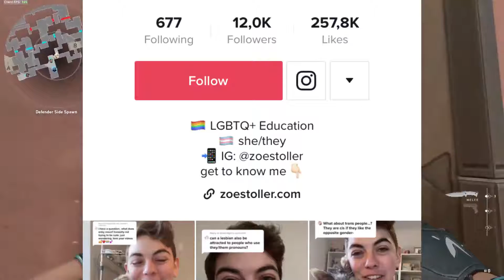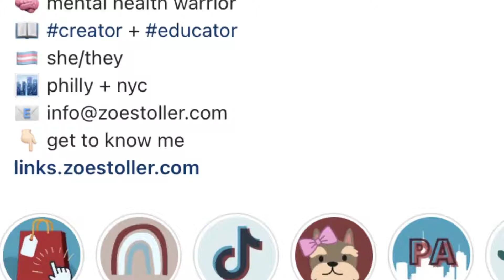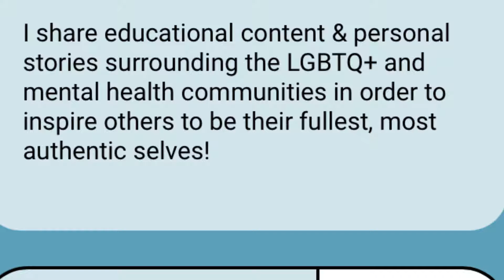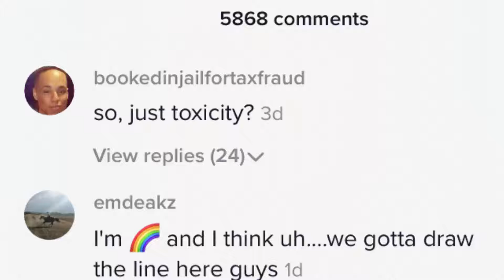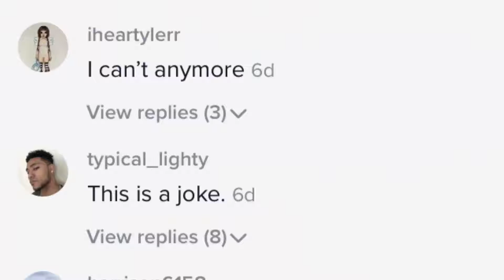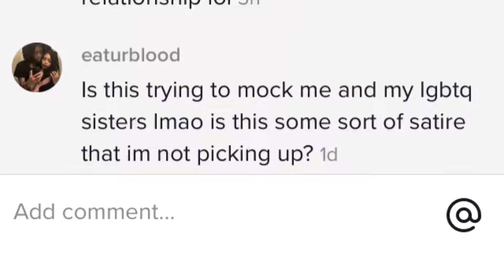how is THIS a thing? (I hope the title was clickbait enough lol)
yeah, the title really says it all ngl. I found this on Tik Tok and just HAD to make a video about this, so I hope you enjoy. And since we are talking about hope (unrelated tbh (I don't understand how I thought this was a good transition)),